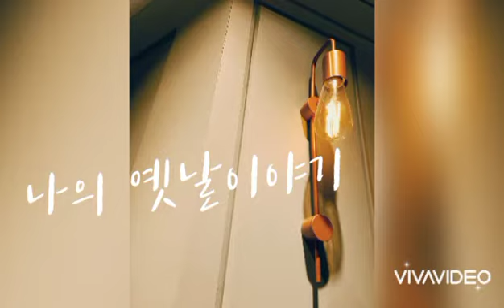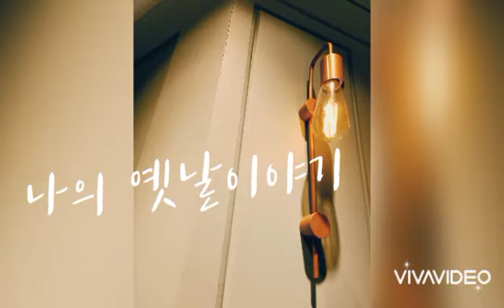[갬성Lee] 뮤비만들기